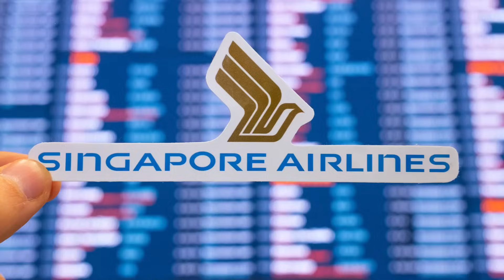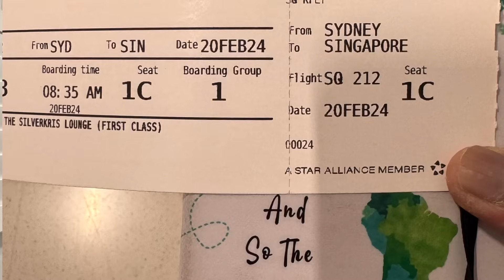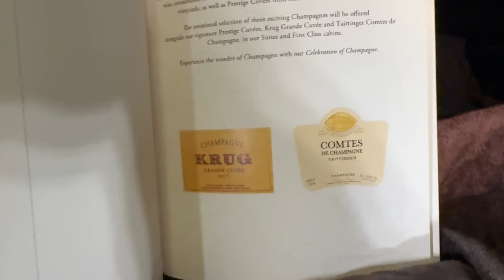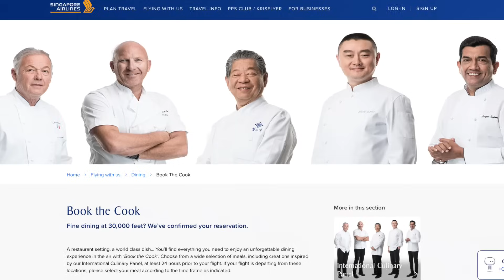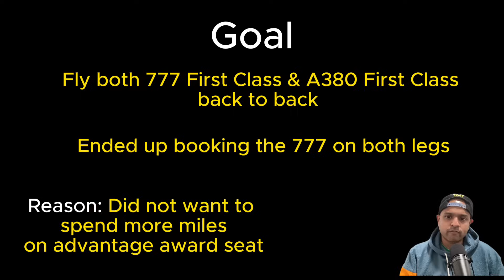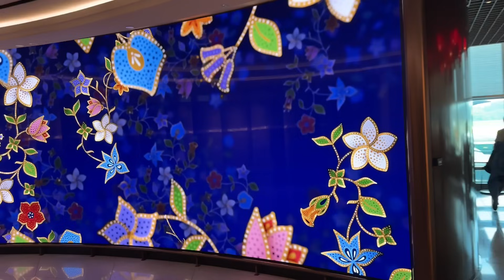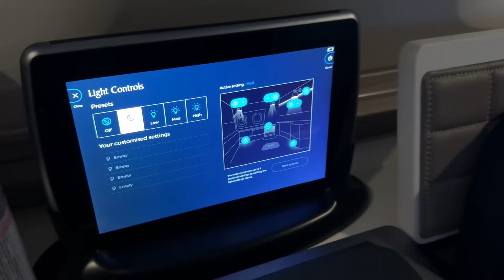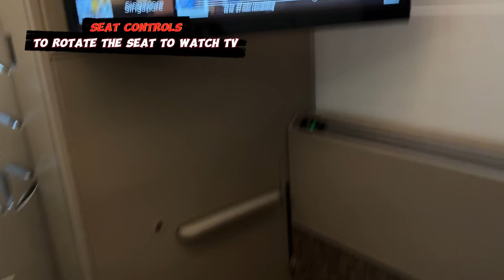Is Singapore Airlines B777 first class better than A380 suites?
Welcome aboard as we embark on a luxurious journey comparing Singapore Airlines' First Class experiences on their B777 and A380 aircraft. In this video, I delve into the intricate details of both flights, showcasing stunning visuals and videos from each lavish cabin. I share my personal insights and preferences, walking you through my experiences and choosing between these two products.

Singapore Airlines serves Caviar in First Class. Curious about caviar etiquette and presentation? Check out my dedicated video exploring this delicacy across various airlines.